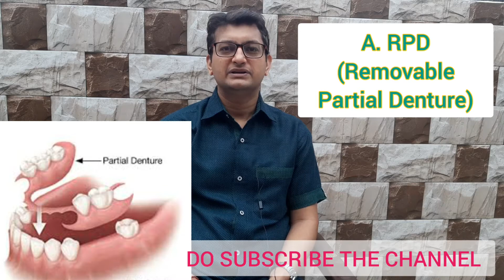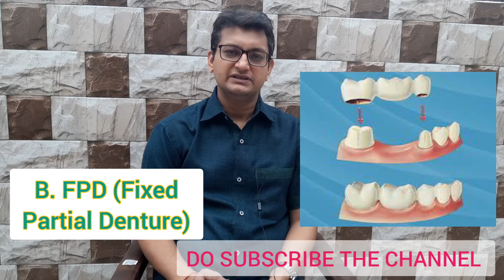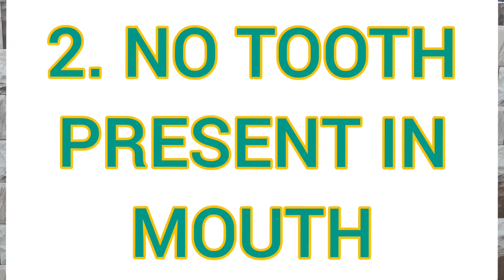DANT GYAN 14: Missing tooth options fixed teeth,complete set, implants.नए दाँत लगाने के तरीके व खर्च